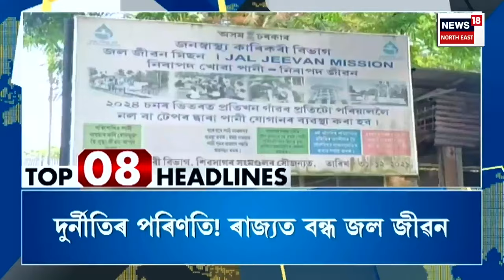PRIME TIME 18 : উচ্ছেদৰ পিছতো সোণাপুৰৰ কচুতলীত পুনৰ বেদখল | Sonapur Eviction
PRIME TIME 18 |  উচ্ছেদৰ পিছতো সোণাপুৰৰ কচুতলীত পুনৰ বেদখল
0:00 Intro